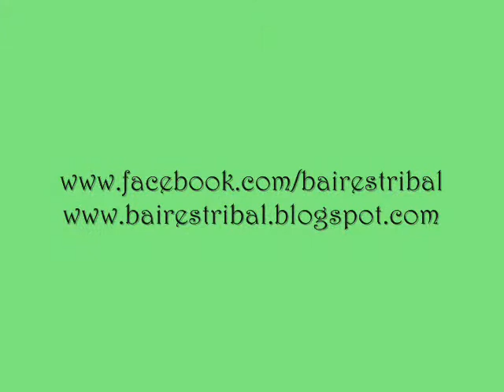Baires Tribal en "Maitri" - Bs As, Dic 2011